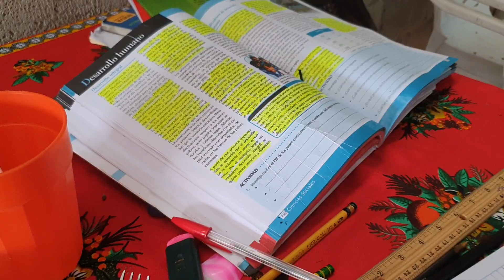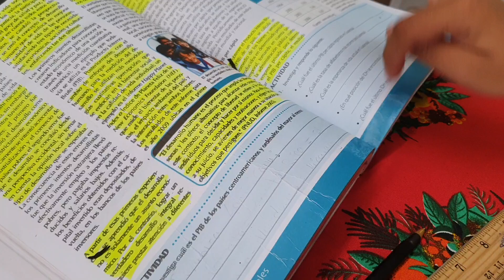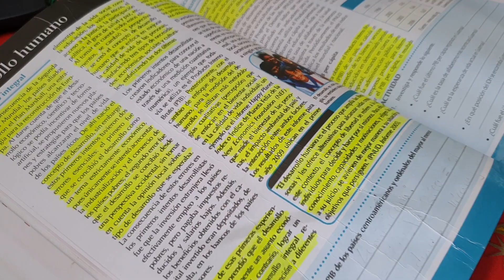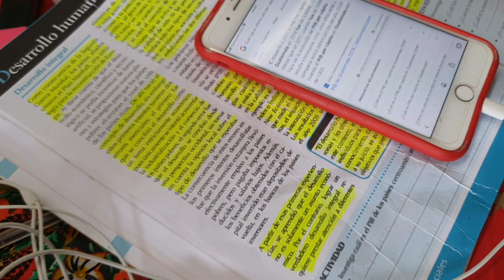Dani Recibi Clases en Linea porLa 40Tena|Estudio sin Salir de Casa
CONTACTO
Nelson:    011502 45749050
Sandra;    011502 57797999